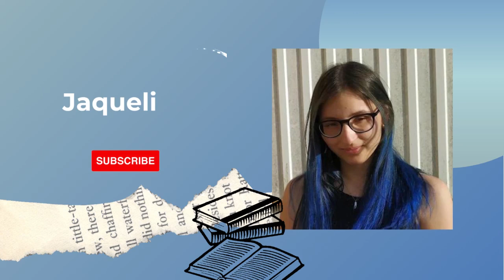2023.11.20 - Conclusão do Book Bingo Leituras ao Sol 2023 + Leitura ou Travessura 2023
🎞 Capítulos do Vídeo:
00:00 Introdução
01:06 Leituras ao Sol
04:04 Leitura ou Travessura
22:43 Conclusão

👩‍💻 Pessoas mencionadas:
Canal da Tita: @oprazerdascoisas
Canal da Mónica: @Monibooks_yt